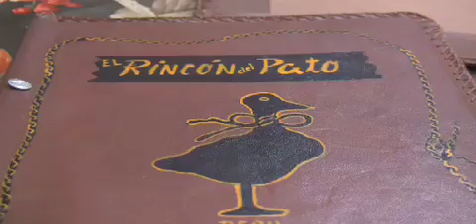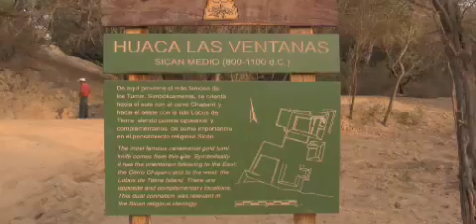Tucume Chiclayo Los horcones Travel Peru